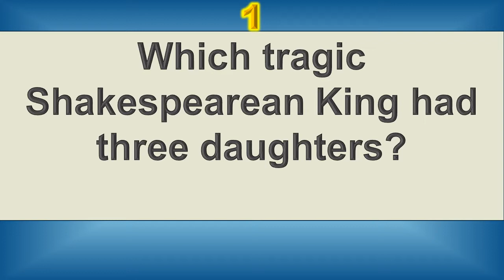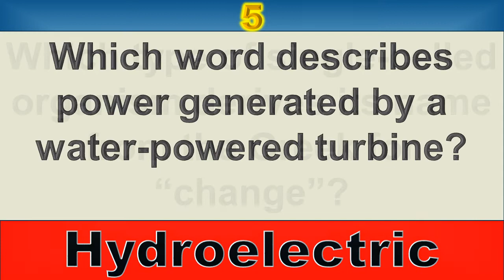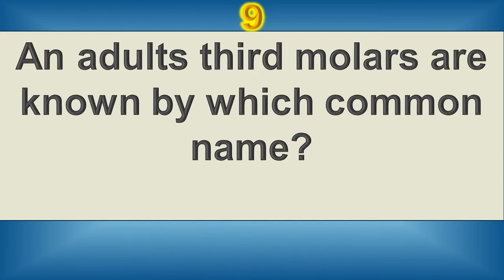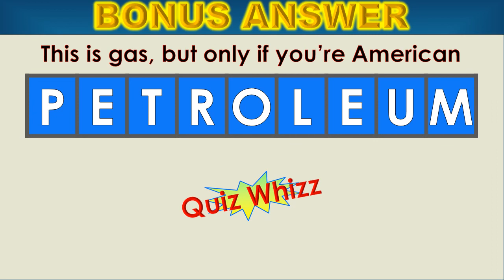(No.86)This Quiz will test you! A Challenge but also fun! MIXED KNOWLEDGE QUIZ! GENERAL KNOWLEDGE!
I like to design my Quizzes so that they are not TOO EASY.
Very often in Quizzes it's the answers you don't know but that
make you say, "Oh, I didn't know that. That's interesting", that make
the Quiz fun!
Or how about the answer that pops into your head from somewhere
deep and hidden in your memory?
Maybe there's the question that has you thinking "Ahh, I know that"
but the answer won't come.
These are the things that make Quizzes fun and exciting!
So don't worry if you don't get them all right! You're Quiz skills will improve
no end!!!

This Quiz will TEST your memory, give your BRAIN a workout and is guaranteed to improve your General Knowledge.
So if you like to be challenged then give it a try!
10 Trivia Questions and Answers on General Knowledge.
Special BONUS round at the end!

MIXED KNOWLEDGE TRIVIA QUIZ